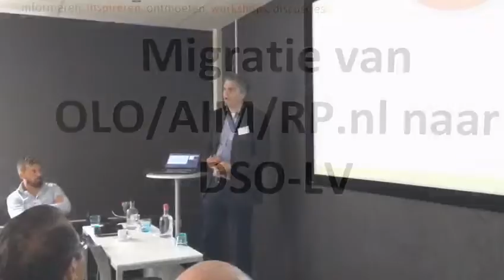Slagsessie 10 juli 2019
Een sfeerimpressie van de Slagsessie van het programma Aan de Slag met de Omgevingswet op 10 juli 2019 in Den Haag.